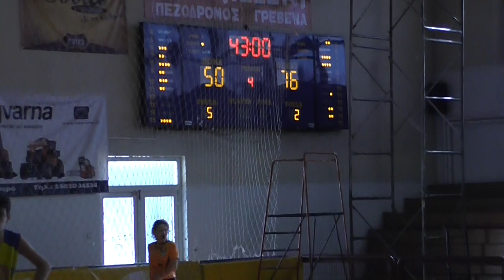Grevena TV - ΠΑΙΔΕΣ ΕΚΑΣΔΥΜ - 20-11-16 ΠΡΩΤΕΑΣ - ΑΕ ΚΟΖΑΝΗΣ 3